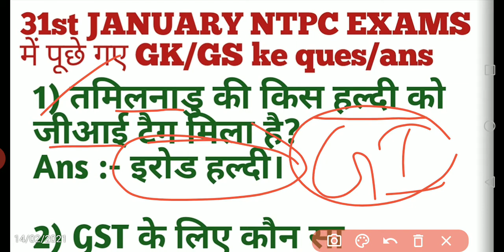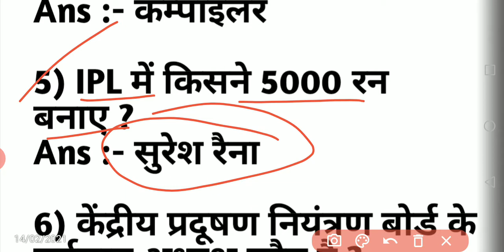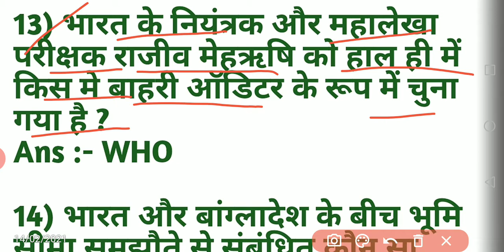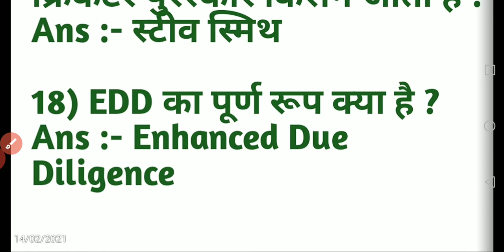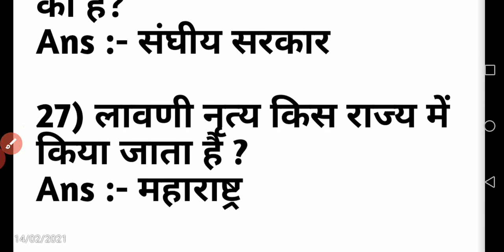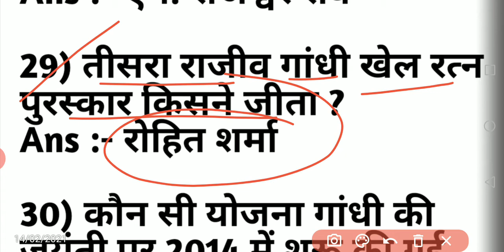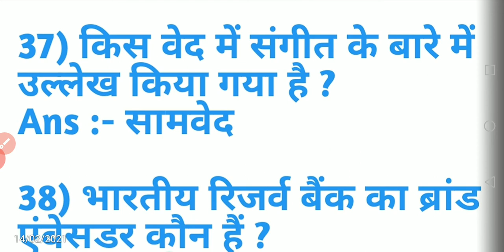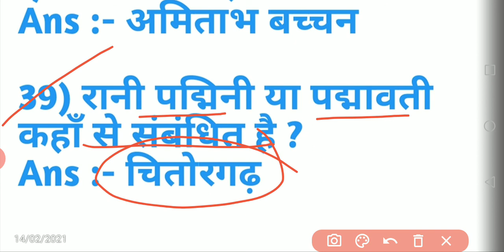NTPC EXAMS 31 JANUARY को पूछे गए GK/GS most important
ntpc